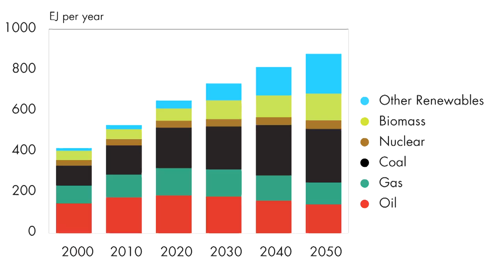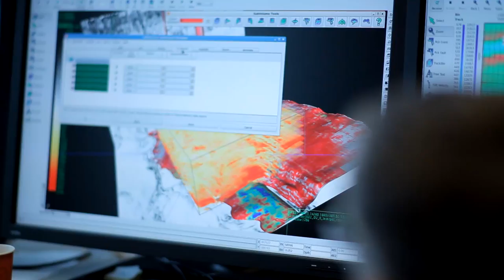Can well-planned cities help protect the planet?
Rapid urbanisation can be seen as a threat to sustainable development.  But in this thought-provoking short film, members of the Shell Scenarios team show how this could be averted.
The UN estimates that by 2050 the world's population will grow from 7 billion today to 9 billion . Up to 80% of people will live in cities -- and about two-thirds of the infrastructure for those cities is yet to be built.
Imagine the positive benefits if cities of the future can be built in a holistic, resource-efficient way.
Industry and government would need to come together at global and local levels to carefully plan the improved, sustainable cities of tomorrow.
Is this approach possible?  If it is, then perhaps smartly-planned cities can help protect our planet.